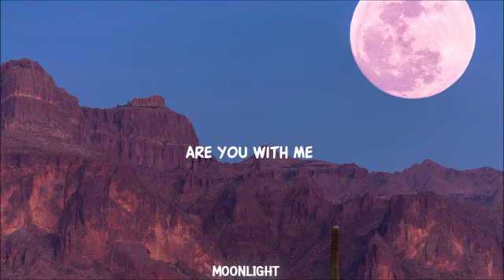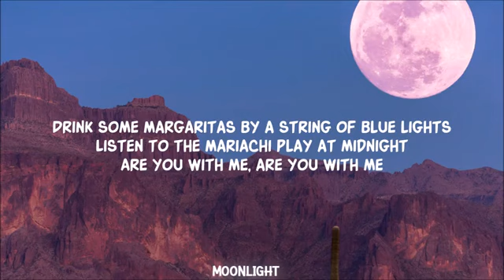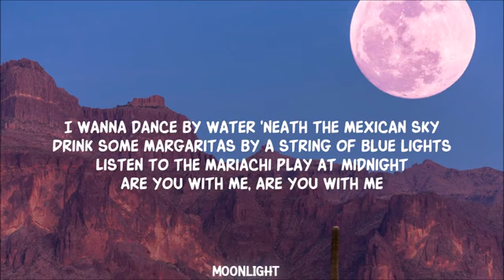ARE YOU WITH ME || OH NO I HOPE I DON'T FALL || REMIX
Tiktok тикток